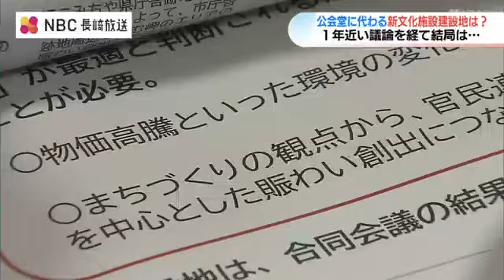「時間が経っただけで終わった」再検討に一年近く…新文化施設の候補地は結局「市庁舎跡地」に【長崎】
市長の意向で見直しが進められていた長崎市の新たな文化施設の建設地について市は「市庁舎跡地が最適」とする判断を示し、見直し前の計画に戻る見通しとなりました。長崎市文化振興課・浦川信一課長：「市庁舎の跡地が最適であると」長崎市の新たな文化施設は9年前に閉館した『公会堂』の代替施設で、前市長時代に『市庁舎跡地』での建設が決まり今年度から設計に入る予定でした。しかし去年4月に就任した鈴木市長の意向で建設地を見直すことになり、市は文化団体などで作る審議会とまちづくりを検討する会との合同会議で、再検討を進めてきました。15日の会合で市は、候補地4カ所についての評価を示し、用地買収の有無や地盤の硬さ、津波のおそれのほか、賑わいを生み出すまちづくりの視点からも、当初の計画通り「市庁舎跡地が最適」との判断を示しました。長崎市文化振興審議会委員 長崎民謡舞踊連盟 石橋大作 理事：
「時間がたっただけで終わったなと」長崎市文化振興審議会委員 長崎市民劇場 出原順子 代表理事：
「最初から分かっておりました。これは誰のための調査だったのか」一方、基本計画で66億～69億円程度と見込まれていた建設費は、物価高騰のため増加する見込みです。市は官民連携の手法を検討する必要性も示しており、27年度中とされていた完成時期がどこまでずれこむか見通せない状況です。長崎市文化振興課 浦川信一 課長：
「（再検討に）一年近くかかってしまったことについても我々反省すべき点もあるかなと思ってます。スピード感を持ちながら真剣に取り組んでいきたいと思っています」